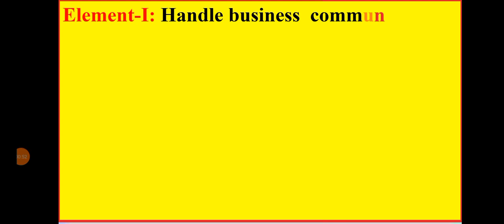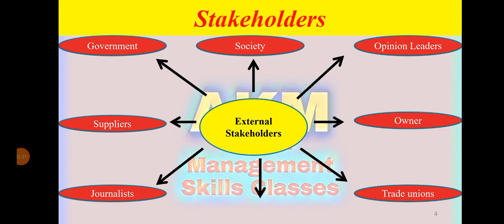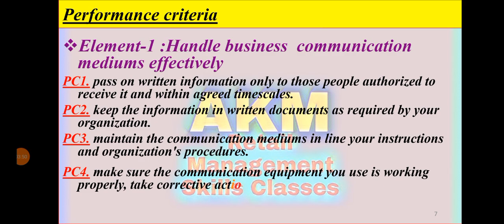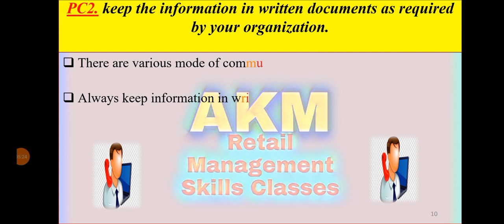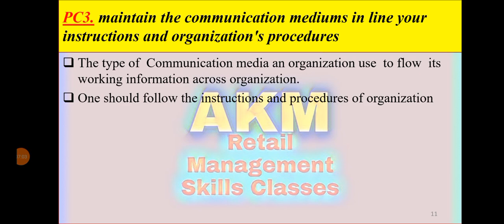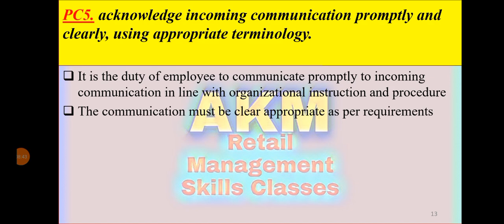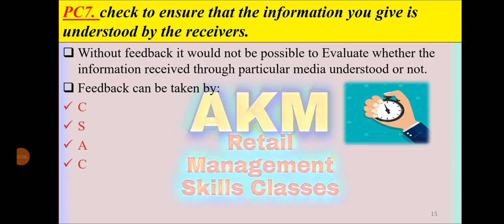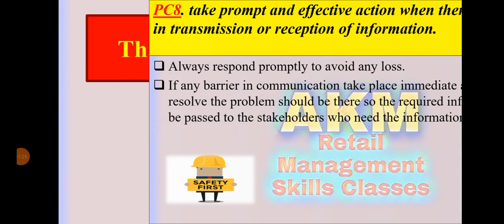To Communicate Effectively with Stakeholders (Element-1) -RAS/N0145